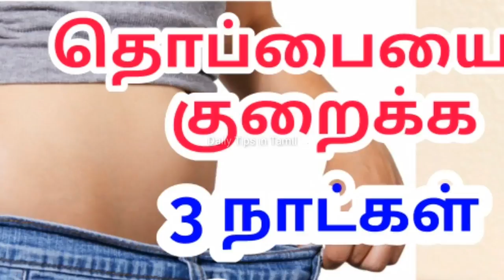தொப்பையை குறைக்க 3 நாட்கள் | Tamil Health Tips